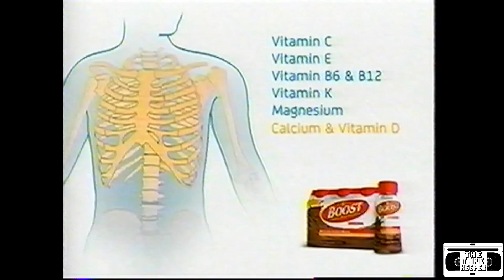Boost Commercial - 2013